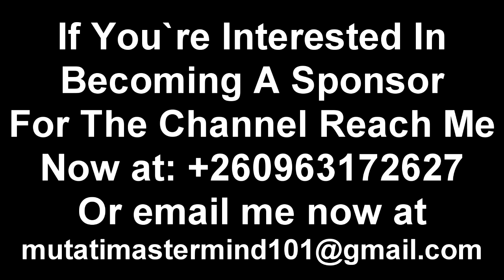This is One of the Reasons Why You Must Be Quiet When You’re Upset “Don’t Make These Mistakes”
This is One of the Reasons Why You Must Be Quiet When You’re Upset “Because You Don’t Wanna Make These Mistakes”